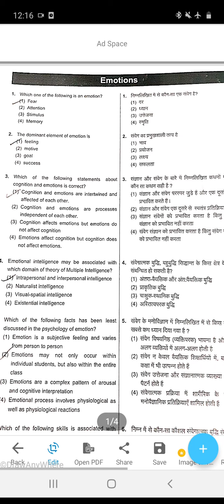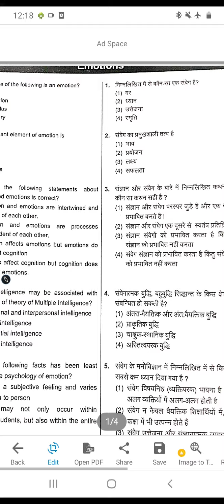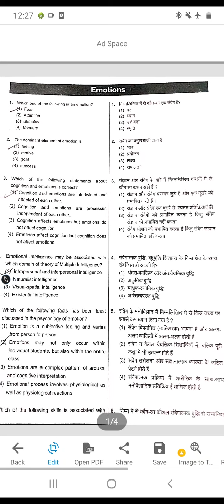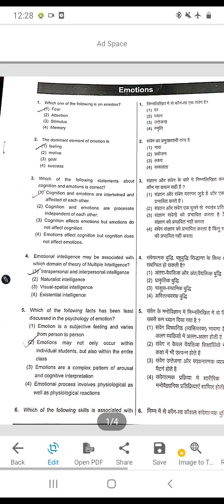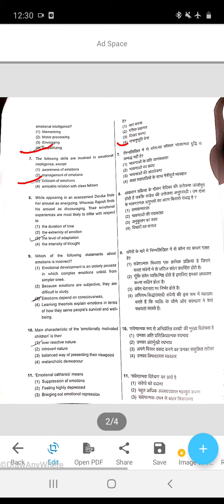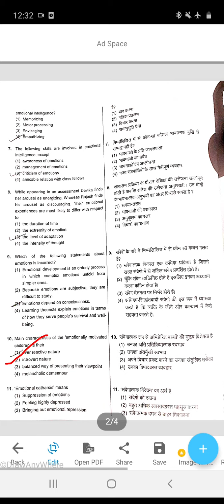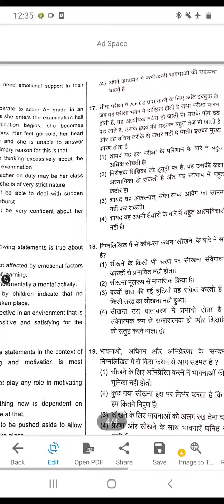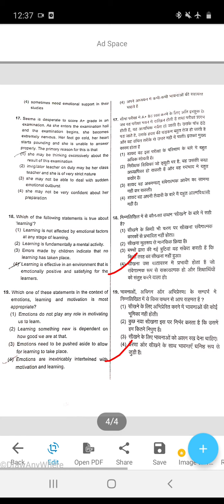Emotions MCQ based on all teaching exams